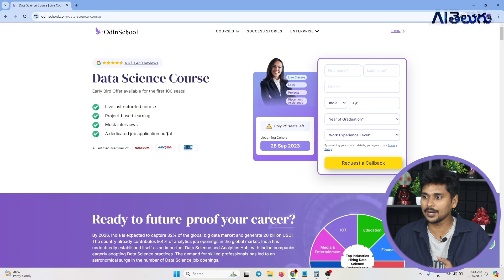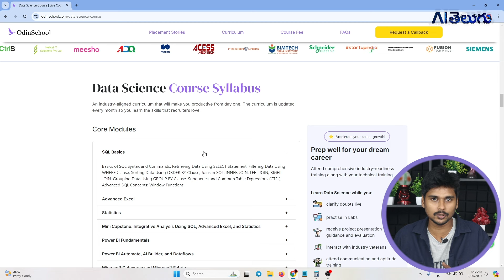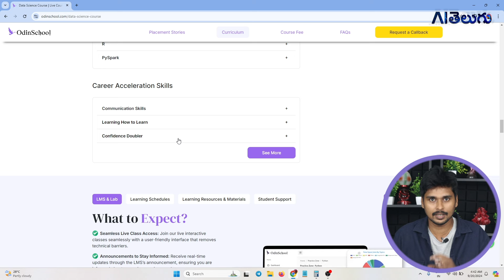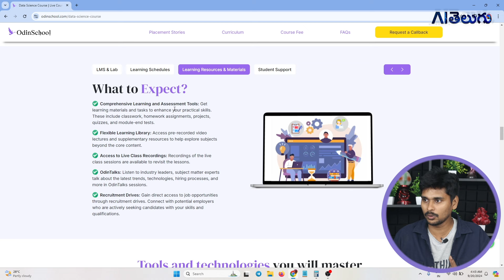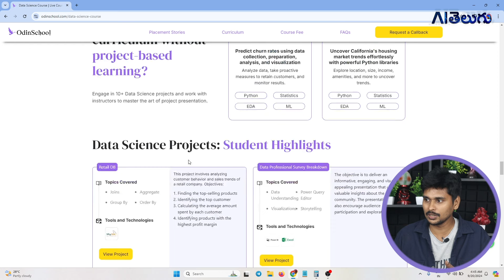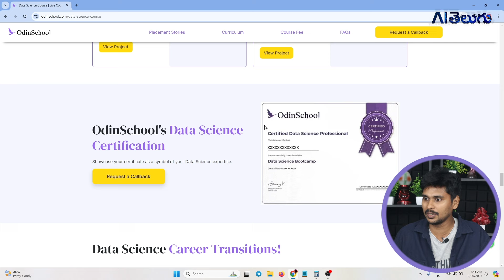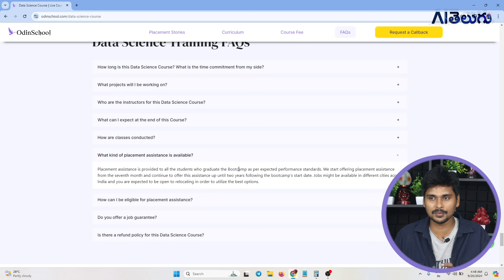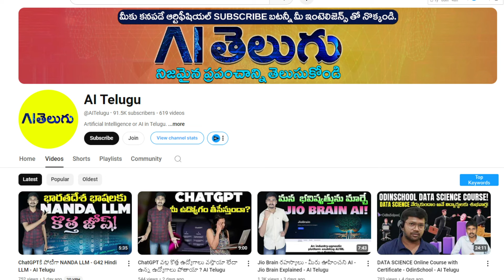OdinSchool Data Science Online Course with Certificate - AI Telugu